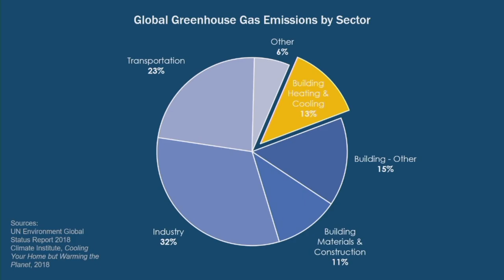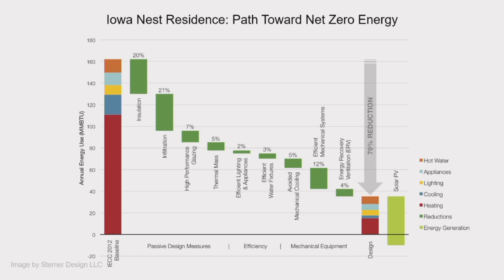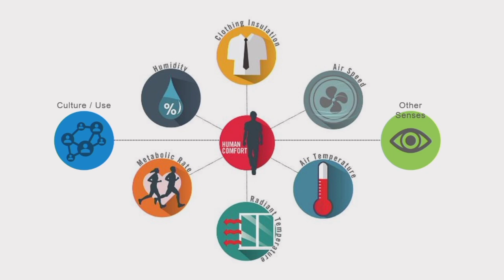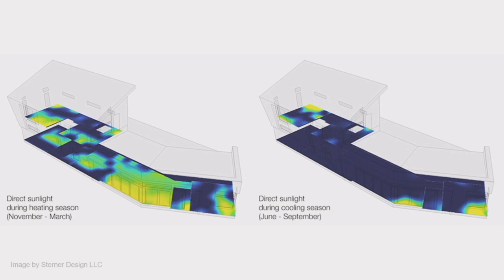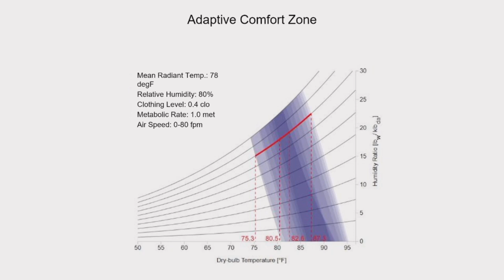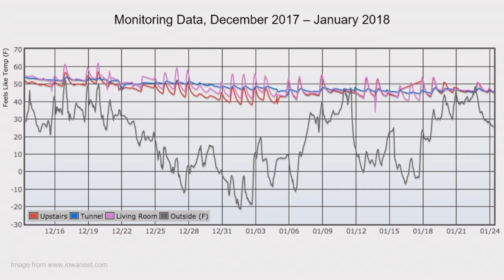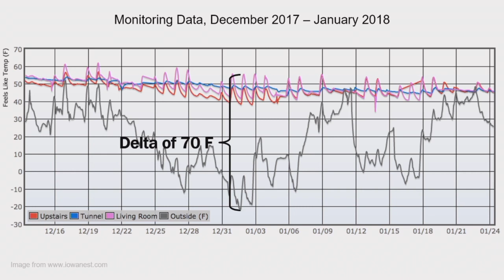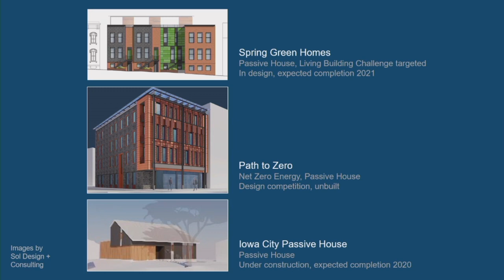DAAPX 2020 - Summer House/Winter House, Carl Sterner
Presentation from DAAPX 2020 - DAAPX is a celebration of alumni accomplishments and showcase of diverse projects and experiences across all majors and degrees.

Title: Summer House, Winter House: Design for Thermal Delight
Presenter: Carl Sterner, BSARC '06, MARCH ’08

What does it mean to be comfortable? The question has profound implications for architecture. Nearly 15% of global carbon emissions come from heating and cooling buildings. Yet our spaces remain remarkably uncomfortable — monotonous, oppressive and disconnected from natural rhythms. The standard definitions of thermal comfort are clearly insufficient.

This presentation uses the concept of thermal delight to explore a different approach to the design of comfort, as implemented in the Iowa Nest Residence — a Net Zero Energy, passive solar home in rural Iowa that set out to meet as much of its needs passively as possible. Thermal delight is not about constants; it is about celebrating our thermal sense and responding to the cycles of the natural world.

Carl is Director of Design & Sustainability for Sol design + consulting.